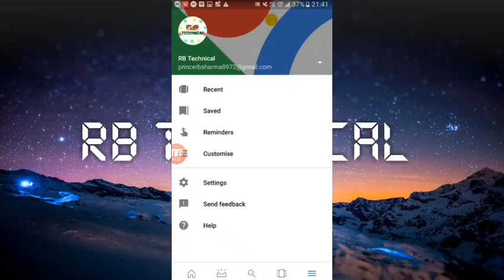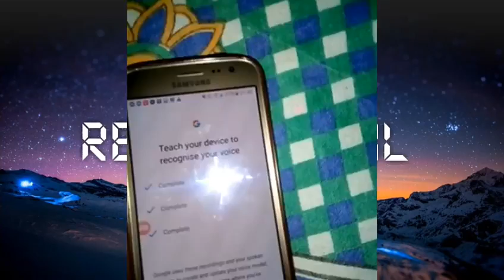How to enable ok google voice commets in samsung galaxy j2 pro